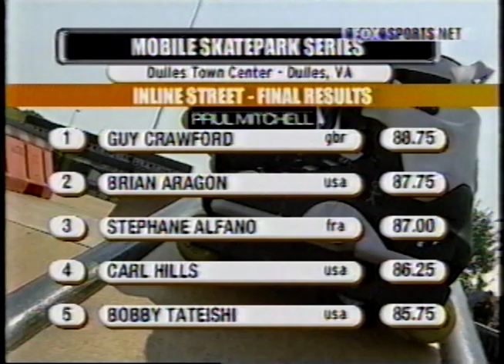ASA Pro Tour - Dulles, VA - street, 2003 - Aggressive Inline Skating - Rollerblading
ASA Pro Tour - Dulles, VA - street, 2003

I didn't have the full show, this appears to be just the highlights.  Not sure if a full street episode was made for this stop.

ASA Pro Tour 2003 season:

X Games Global Championship - San Antonio, TX - 5/16-5/18, 2003
ASA Pro Tour (MSS) - Cincinnati, OH - 5/24-5/25, 2003
ASA Pro Tour (MSS) - Milwaukee, WI - 6/28- 6/29, 2003
ASA Pro Tour (MSS) - Buffalo, NY - 7/25-7/26, 2003
ESPN X Games - Los Angeles, CA - 8/14-8/18, 2003
ASA Pro Tour (MSS) - Washington, DC - 8/30-8/31, 2003
Gravity Games - Cleveland, OH - 9/10-9/14, 2003
ASA World Championships - Los Angeles, CA - 11/15-11/17, 2003

I found my old VHS tapes that I recorded skating competitions that were shown on TV in the early 2000's. Capturing them and will post what I got. Just want to preserve and share them before they are lost. These ASA pro tour shows were my introduction to aggressive inline skating. I loved watching these back in the day, and learned tricks and terminology from them. And now, after almost 20 years, these are even more entertaining and impressive to watch. And it’s cool to see that a lot of these pro’s are still skating to this day!